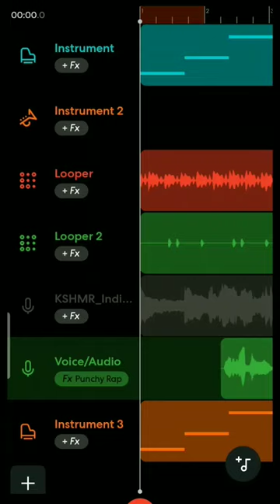Badnam na kr | Bandlab | Shayari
This is the Gagan Natt Official You tube Channel. All the updates Regarding Songs, Live of Gagan Natt are updated in this channel.

bandlab
bandlab tutorial
relaxing music
sleep music
piano music
how to use bandlab
vlogs
video editing